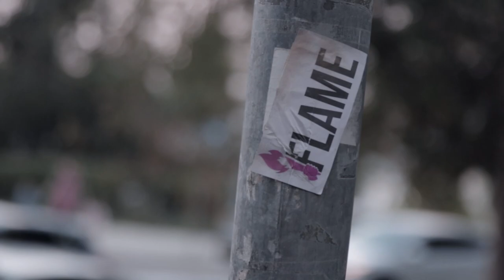FLAME - Living Israel Youth Conference